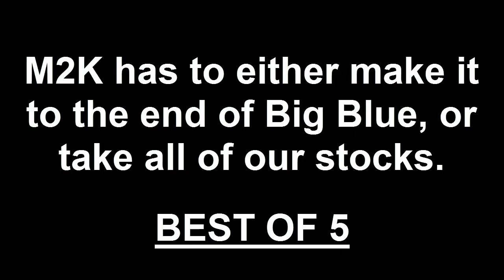BIG BLUE CHALLENGE: M2K vs. Axe, Hero, & Douchebag Dylan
Mew2King (Captain America) Vs. Axe (YESZ), Hero (YUP), & Douchebag Dylan (NO)

BIG BLUE CHALLENGE